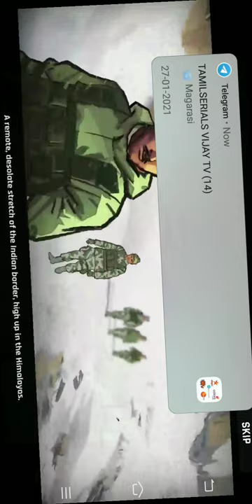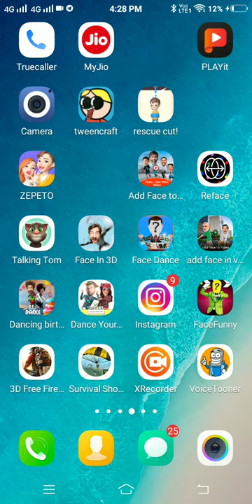🔥 FAUG New Indian Game Launch DGames Akshay Kumar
🙏  Namaskar Dosto 🙏

Agar apko hamara video pasand aaye to hamare channel ko subscibe jarur kare aur ghanti ka button dabana na bhule FAUG 🙏 Namaskar Dosto 🙏Pelum game is official YouTube channel of Ramkrishna kesharwani where you can find here videos of free fire, Modern Combat, brother in arms, pub ji mobile, pubg Lite,Call of Duty,and many more gamesAgar apko hamara video pasand aaye to hamare channel ko subscibe jarur kare aur ghanti ka button dabana na bhule फौजी गेम कब लॉन्च होगा फौजी गेम कब लॉन्च होगाफौजी गेम कब लॉन्च होगा प्ले स्टोर पर FAUG Official Launch Date Confirm | Fauji Game Play Store Par Kab Aayega फौग गेम प्ले स्टोर par kab aayega | फौग गेम प्ले स्टोर की रिलीज़ डेट | Faug खेल पूर्ण विवरण | एफएयू-जी गेम प्लेस्टोर रिलीज की तारीख की पुष्टि की | nCORE गेम्स | पबग से बेहतर नया खेल | FAU-G गेम कब लॉन्च होगा ? | FAU-G New Game Release Date | Fauji Game 2020 faug game kaise download kare | how to download fau g game | fauji gam Faug Game kaise khele || फौजी गेम कैसे खेले || How to play Faug game |Fauji playgame|By Raj Mehra Faug Game kaise khele || फौजी गेम कैसे खेले || How to play Faug game |Fauji playgame|By Raj MehraPelum game is official YouTube channel of Ramkrishna kesharwani where you can find here videos of free fire, Modern Combat, brother in arms, pub ji mobile, pubg Lite,Call of Duty,and many more gamesAgar apko hamara video pasand aaye to hamare channel ko subscibe jarur kare aur ghanti ka button dabana na bhule Fauji game release date | Fauji game kab launch hoga | fauji game Release date in India FAUG Game Release Date On Play Store Still Not Announced| FAU-G Launch Date? | Download FAUG vs PUBG FAUG Game Release Date On Play Store Still Not Announced| FAU-G Launch Date? | Download FAUG vs PUBG4.7 लाख बार देखा गया 2 माह पहलेABP NEWS HINDIFAUG Game Release Date On Play Store Still Not Announced| FAU-G Launch Date? | Download FAUG vs PUBG4.7 लाख बार देखा गया 2 माह पहलेABP NEWS HINDIFAUG Gameplay, FAUG Launch Date News: Made In India Game FAUG कब Launch या Release होगा, इस बात का सभी को ...3:17अभी चल रहा हैFauji Game Released Date Confirm News | Fauji Game Launch Date| Fauji Game Release Date | Fauji Game2 लाख बार देखा गया 3 माह पहलेTechnical RathoreFauji Game Released Date Confirm News | Fauji Game Kab Launch Hoga | Fauji Game Release Date Fauji Game Released Date ...4K2:46अभी चल रहा हैFauji Game Released Date Confirm News | Fauji Game Launch Date| Fauji Game Release Date | Fauji Game8.7 लाख बार देखा गया 4 माह पहलेTechnical RathoreFauji Game Released Date Confirm News | Fauji Game Kab Launch Hoga | Fauji Game Release Date Fauji Game Released Date ...4Kलोगों ने यह भी देखा😤 FAU-G GAME PLAY WITH FRIENDS ? | FAU-G ON PLAY STORE | HOW TO PLAY FAU-G GAME | FAUG GAME1.7 लाख बार देखा गया 2 दिन पहलेAMbhai gamingस्वागत है आपका एक ओर तबाही वीडियो में Apna SECOND CHANNEL (ROASTING) ...नया4:45अभी चल रहा हैFauji Game Trailer - FauG Release Date - How To Download FauG Game - Fauji Game Launch Date - 20206.8 लाख बार देखा गया 4 माह पहलेTech DS BihariFauji Game Trailer - FauG Release Date - How To Download FauG Game - Fauji Game Launch Date - 2020 The new game ...2:46अभी चल रहा हैफौजी खेल का विमोचन दिनांक पुष्टि समाचार | फौजी गेम लॉन्च की तारीख | फौजी गेम रिलीज की तारीख | फौजी खेल8.7 लाख बार देखा गया 4 माह पहलेTechnical Rathoreफौजी खेल का विमोचन दिनांक पुष्टि समाचार | फौजी खेल काब लॉन्च होग | फौजी खेल रिलीज की तारीख फौजी खेल जारी तिथि ...4K4:42अभी चल रहा हैऐसा होगा FAUG Game | faug game map | fauji game guns | Vehicle | faug game kaise download karen49 हज़ार बार देखा गया 4 माह पहलेMadness Gyanऐसा होगा FAUG Game | faug game map | fauji game guns | Vehicle | faug game kaise download karen Subscribe For Intersting ...8:54अभी चल रहा हैFAU-G FIRST GAME PLAY Ft.MORTAL🔥❤️ | OFFICIAL INDIA GAME | AKSHAY KUMAR | FAUG MORTAL AKSHAYKUMAR41 लाख बार देखा गया 4 माह पहलेARTHAS GAMINGFOLLOW ME ON INSTAGRAM ❤ LINK ➤ FOLLOW ME ON OMLET LINK ...4Kअभी चल रहा हैबाद में देखेंसूची में जोड़ेंfauji game live stream fau g live streamदर्शकों की संख्या Play Fearless and United Guards - Apps on Google PlayHigh up on the peaks at India’s northern border, an elite fighting group protects the nation’s pride and sovereignty. It’s a daunting task, for the most courageous: The Fearless and United Guards in to FacebookLog in to Facebook to start sharing and connecting with your friends, family and people you know